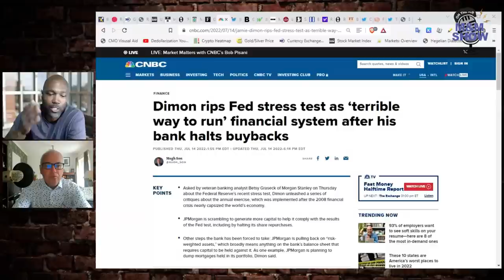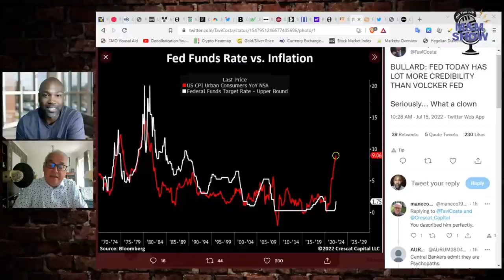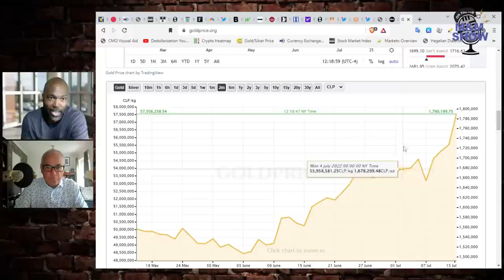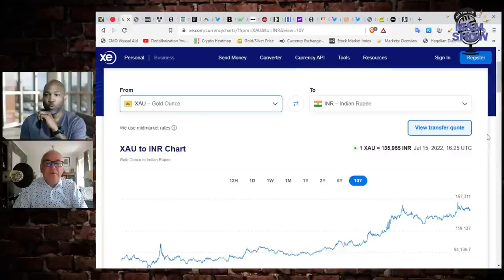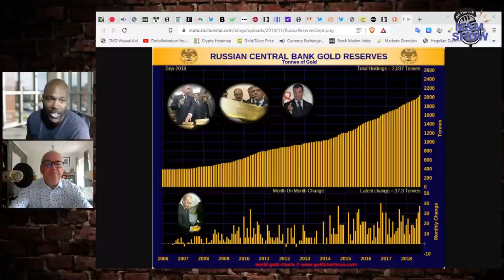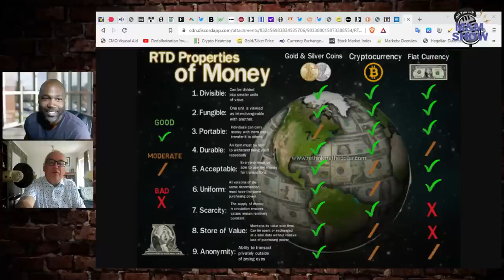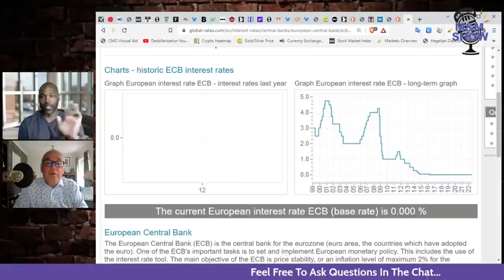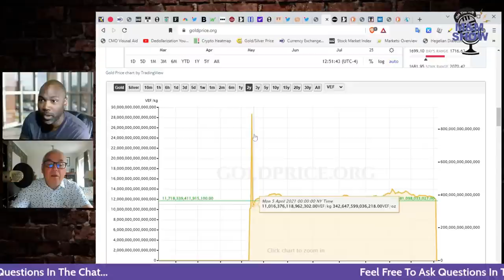The Big Banks Will Be Under Threat As Recession Looms.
Connect with Mike @RethinkingTheDollar